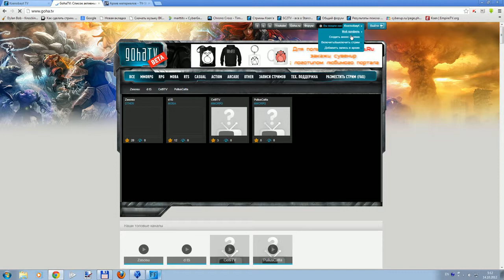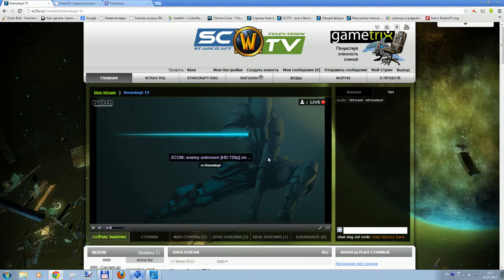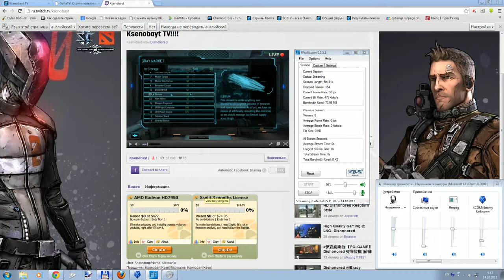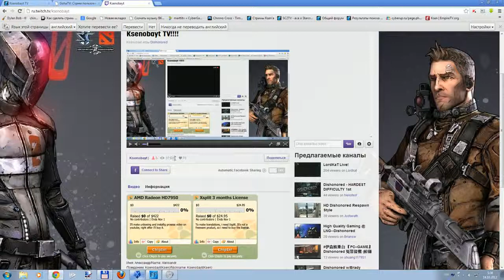XCOM: enemy unknown with Ksen. part 6(1)